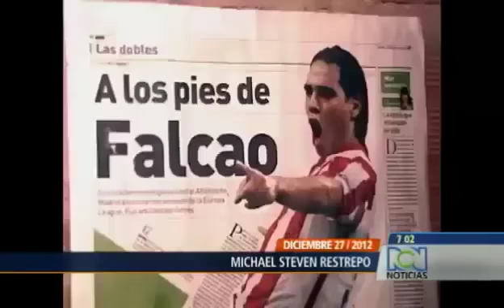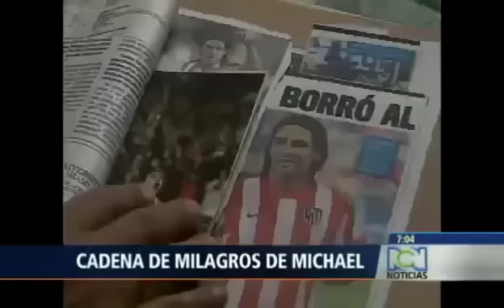Niño hace llorar a Radamel Falcao (football player) | Vídeo completo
Los sueños pueden hacerse realidad... Es la gran lección de Michael Steven, este niño de 12 años, quien lloró e hizo llorar al "Tigre" Radamel Falcao García... Remueve todas las sensibilidades!!

No es fácil ver llorar a Falcao García, es un hombre de pocas palabras y poco expresivo, quizás por su timidez, pero por supuesto sensible... Este chico tras conocer a su gran ídolo, hace llorar a Falcao y se le nota toda su autentica idolatría hacia "El Goleador", "El Tigre Falcao" (FuerzaTigre)